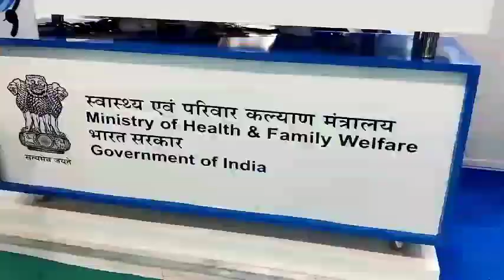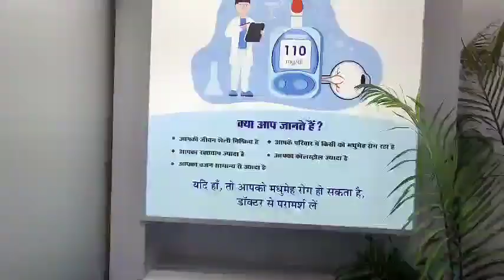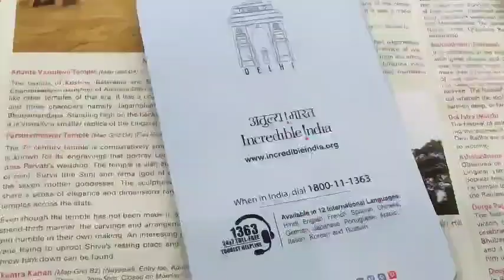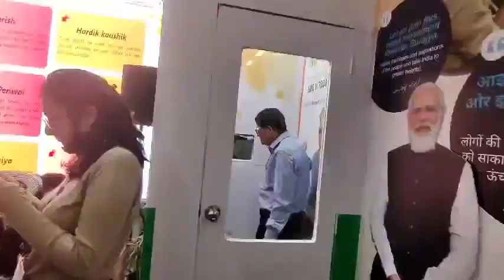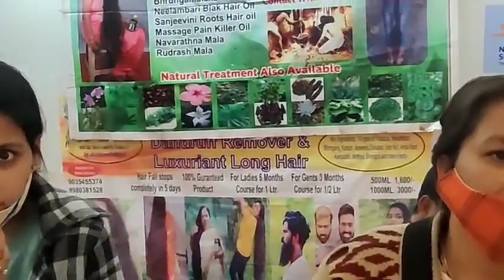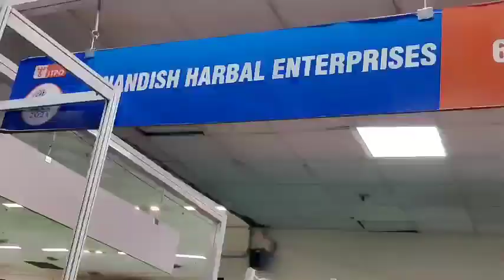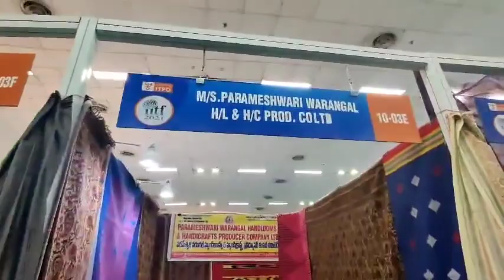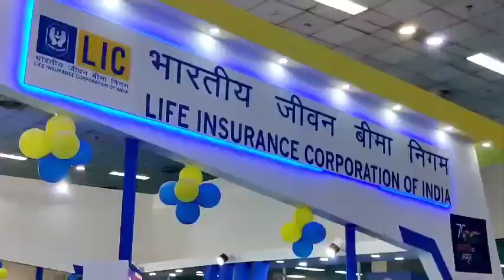Full Tour 2021 India International Trade Fair ( Part- 4) / ट्रेड फेयर घुमाती हूँ आइये (चोथा - भाग)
hello my you tube family
I Am Varsha Jain from Delhi

follow me on face book too
my other you tube channels
and
instagram too